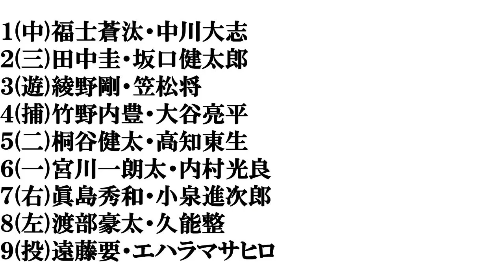【似てる芸能人】打線組んでみた②～俳優編～